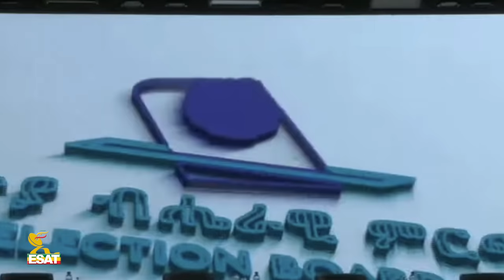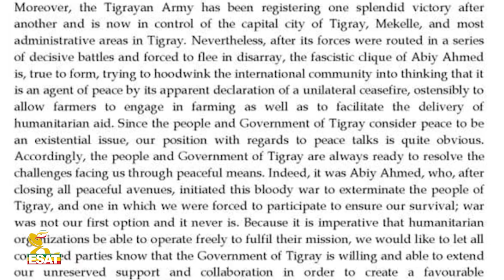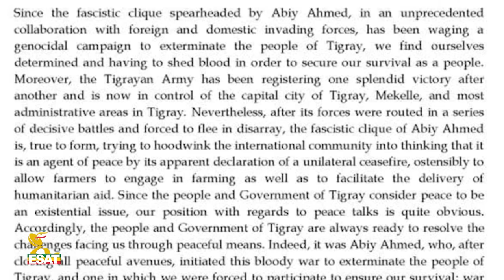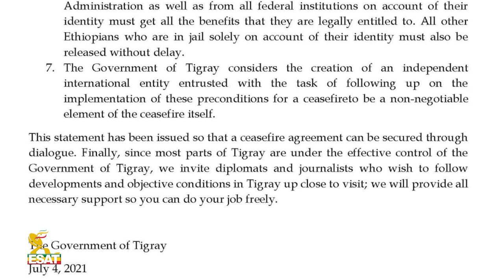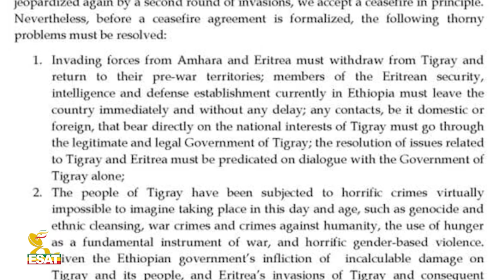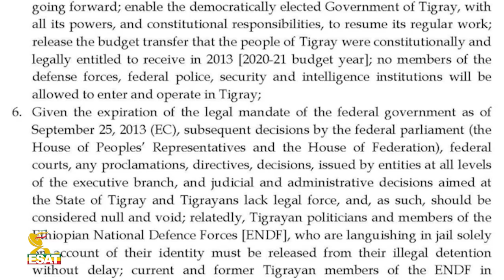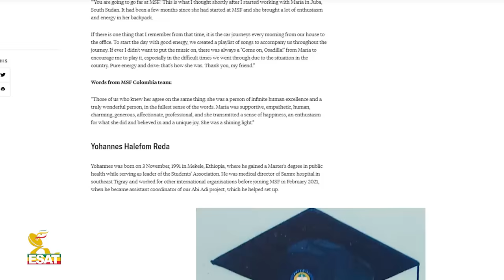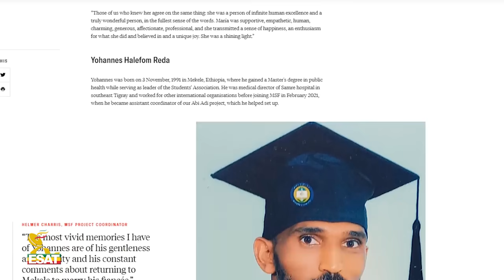Ethiopia - ESAT የሳምንቱ አበይት ዜናዎች በመኩሪያ ገብረሚካኤል Sun 11 July 2021